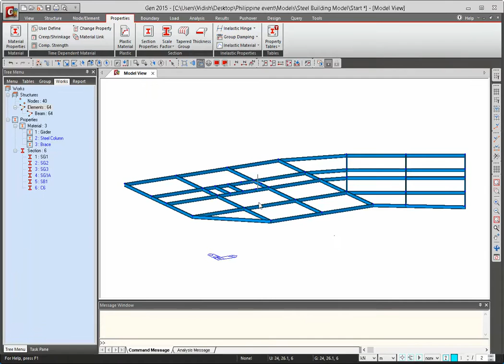02 Importing AutoCAD dxf